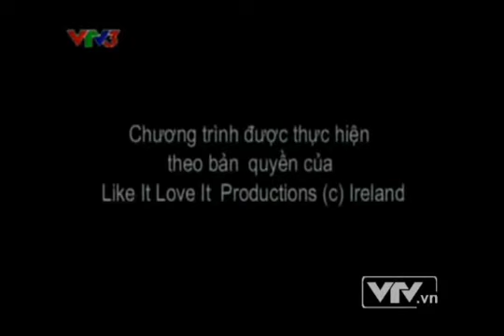VTV3 - Trò chơi âm nhạc (19/8/2011)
Reup nhanh trước khi các tư liệu cũ về TCAN lại bay màu như các số 30/12/2011 hay 26/9/2012.